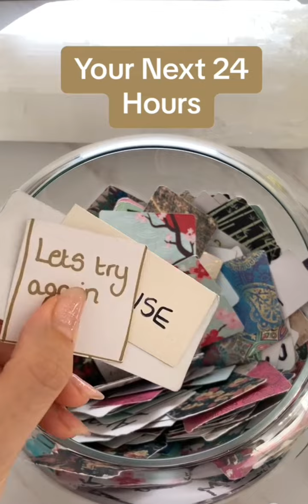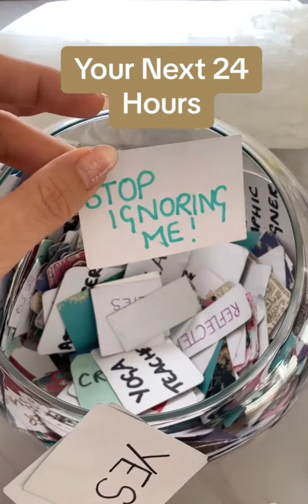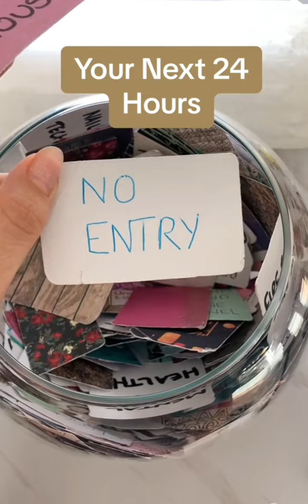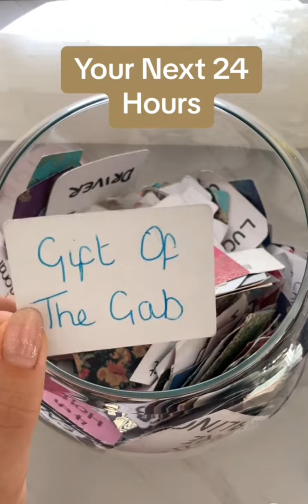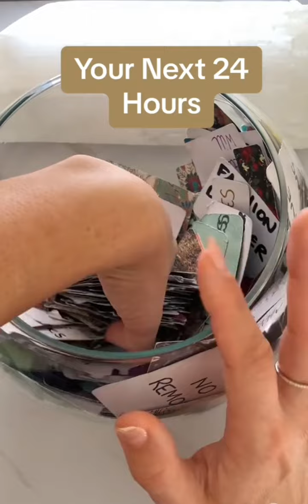Your Next 24 Hours